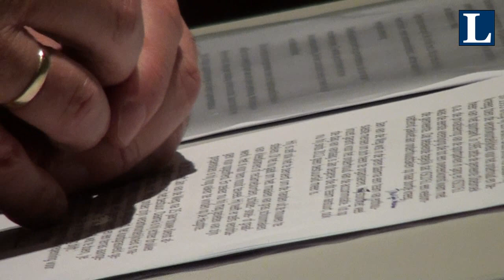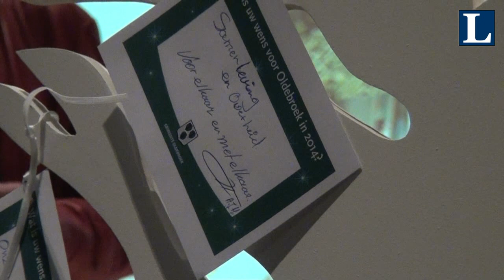Nieuwjaarsreceptie gemeente Oldebroek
Nieuwjaarsreceptie met uitreiking erepenning van de gemeente Oldebroek